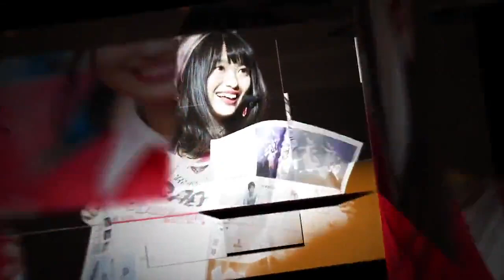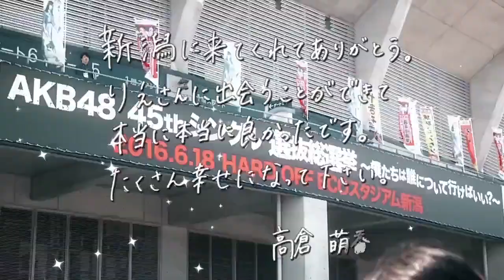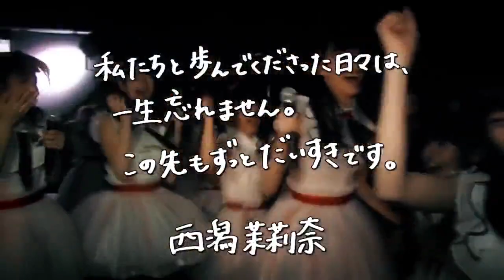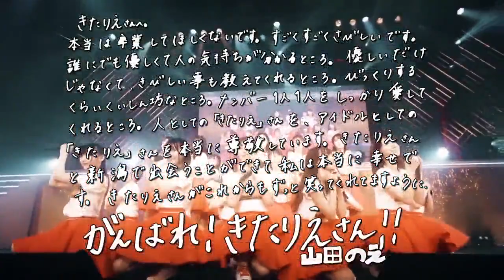NGT48 [Kitahara Rie Graduation] ～最後まで、みんなのために～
It just the review of Kitahara Rie Graduation Concert. If you want to watch full vidoeo . l
Click this chanel

If you like with this video dont forget to support us. Thanksyou